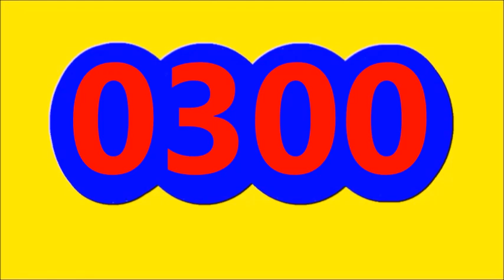6 de agosto de 2023 resultado dorado noche hoy domingo 6 de agosto del 2023